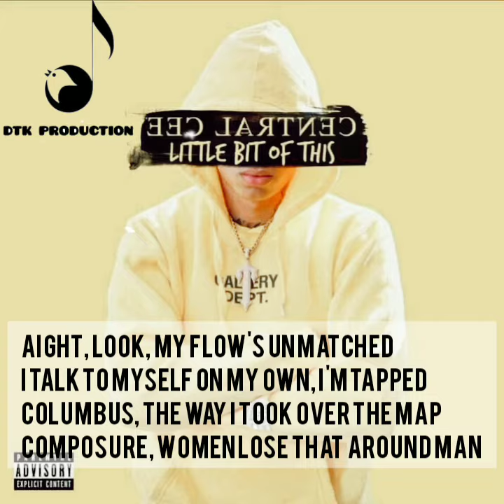central cee daily duppy lyrics officiel audio lyrics